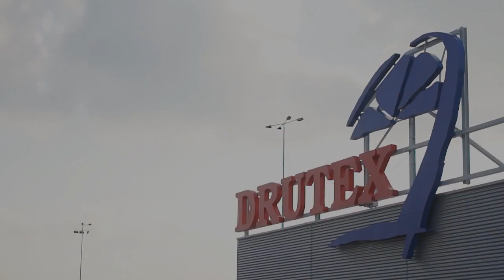Nowe moce Drutexu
Relacja z otwarcia Europejskiego Centrum Stolarki w Bytowie